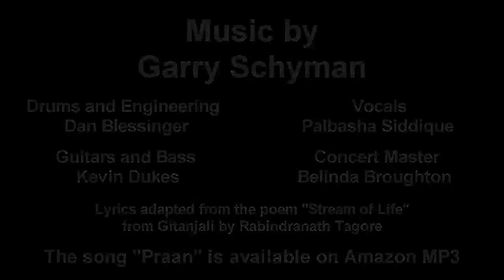Where the Hell is Matt 2008